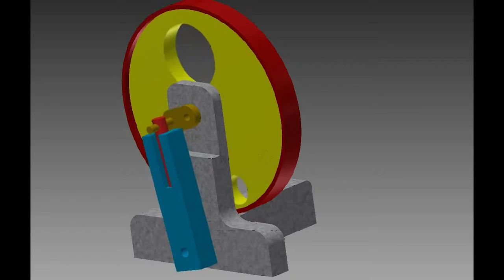EZ Engine Steam Engine Simulation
You can find the plans for this if you search for 'E_Z Engine' Simulation in Autodesk Inventor 2014.